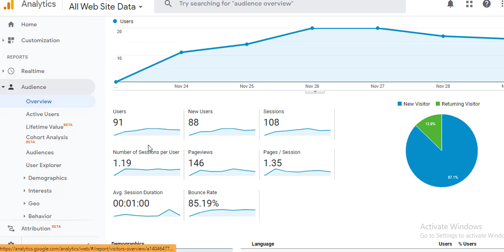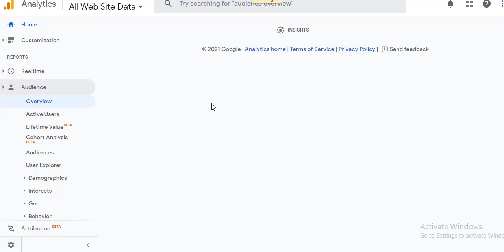How to Check Website Traffic 2021